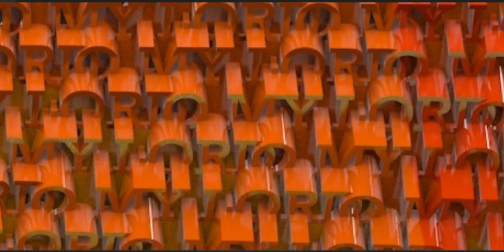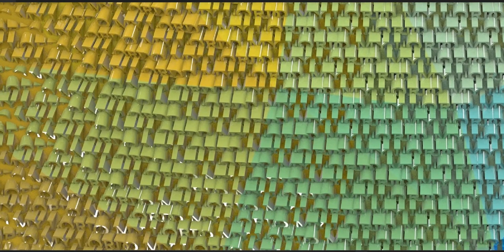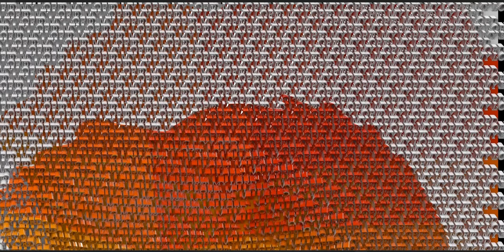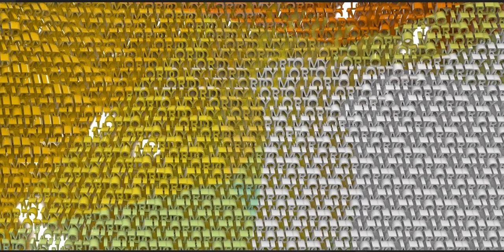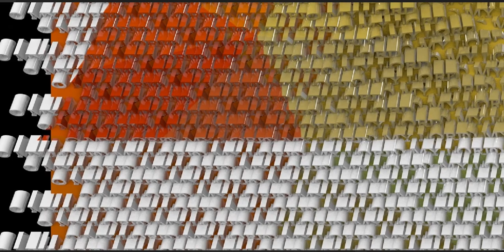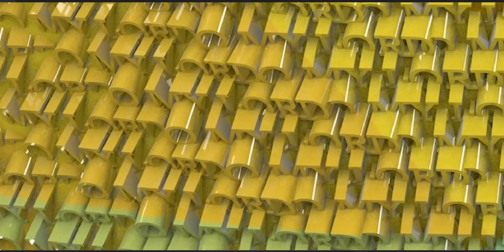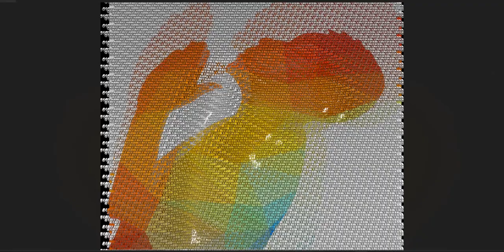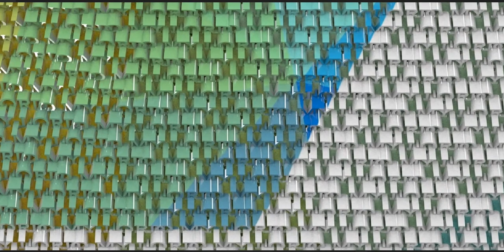Deep in prayer